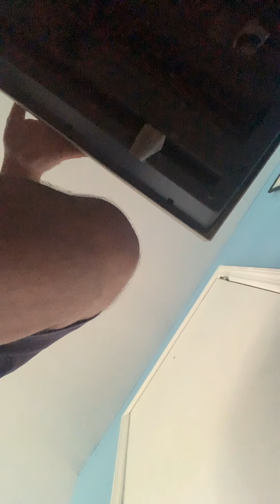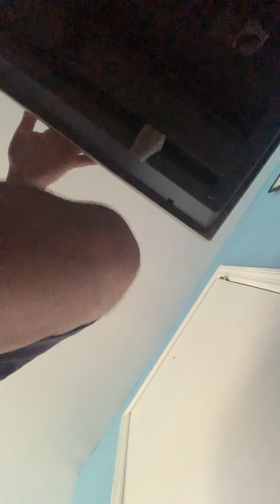Making up songs on my keyboard with Nikki and Haley